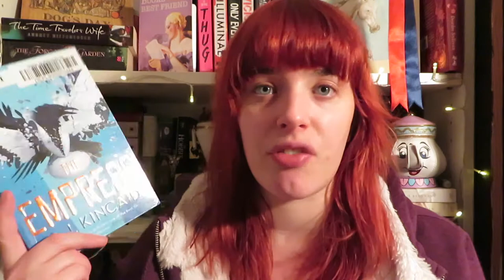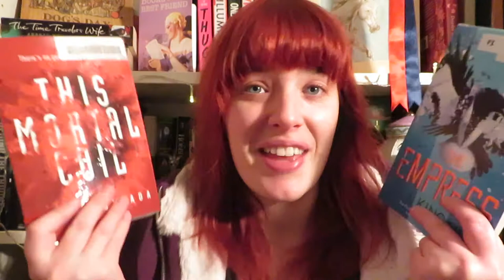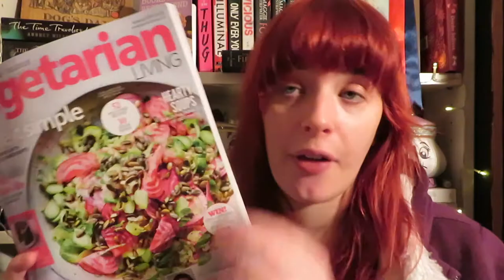January Library and Magazine Haul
Oh, the library!